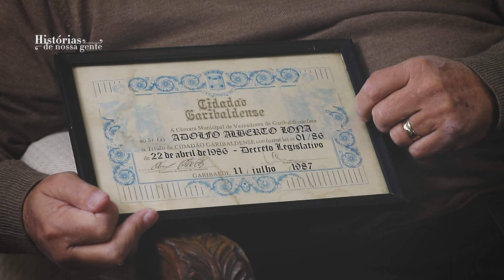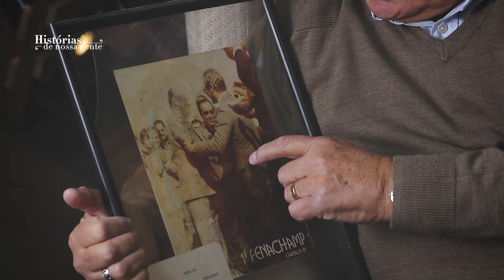Histórias de Nossa Gente - Adolfo Lona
A Secretaria da Cultura do Estado do Rio Grande do Sul apresenta: Histórias de Nossa Gente
Projeto financiado pelo PRÓ-CULTURA - Secretaria da Cultura do Estado do Rio Grande do Sul, com patrocínio de Casa Valduga Vinhos Finos, Embalebem Indústria e Distribuição de Plásticos, Pabovi Indústria de Plásticos, Transportes Biano e Utilidades Domésticas Taumer.

A série documental com 08 episódios, conta a história de pessoas que tem sua vida atrelada à comunidade de Garibaldi que com seu trabalho e costumes, ajudaram na construção e desenvolvimento do município. Cada episódio tem a duração de 30 minutos.
Financiamento: PRÓ-CULTURA - Governo do Estado do Rio Grande do Sul.

Episódio 02
Personagem: Adolfo Lona

O argentino Adolfo Lona veio a Garibaldi nos anos 70 para presidir uma empresa multinacional, onde serviu para alavancar e divulgar os produtos a produção vinícola na cidade em grande escala. Ele foi o responsável e primeiro presidente da Festa Nacional do Champanha - Fenachamp nos anos 80.